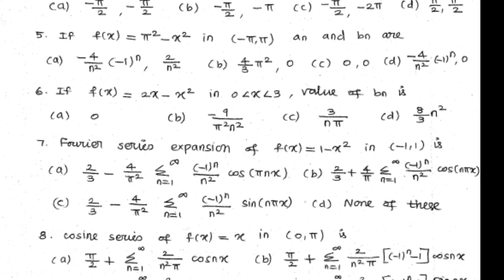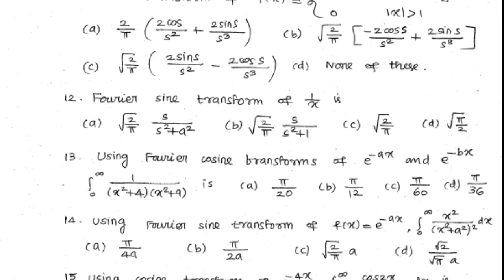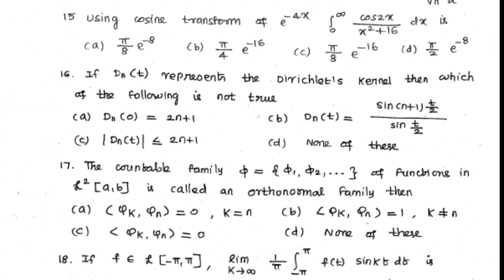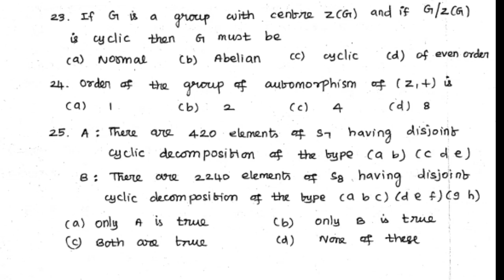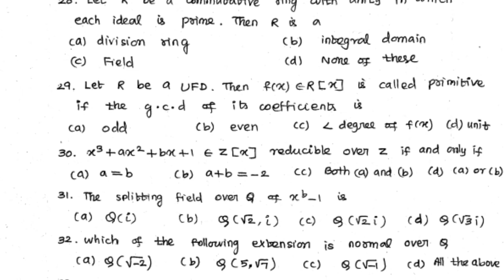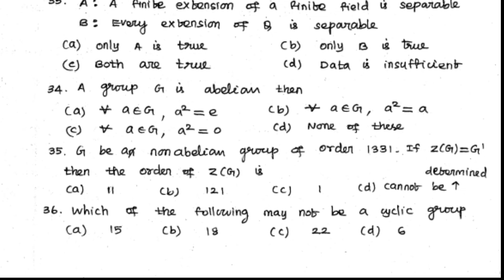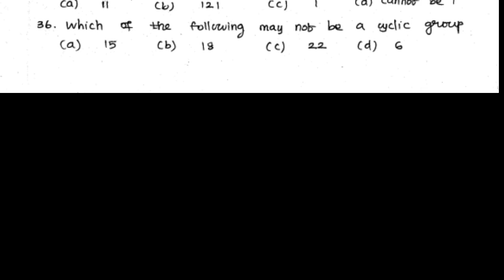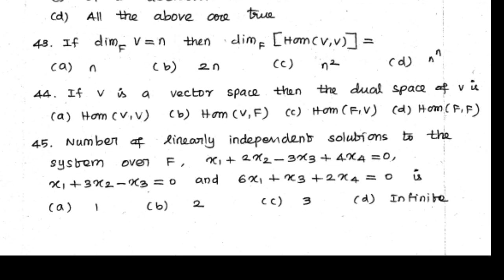Pgtrb Maths model question 5